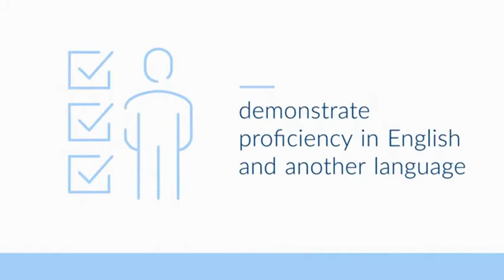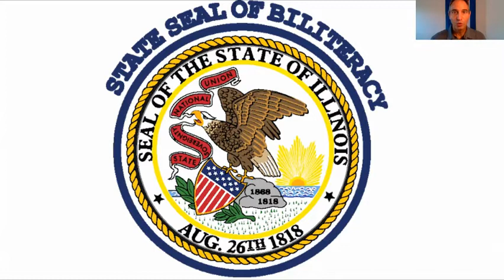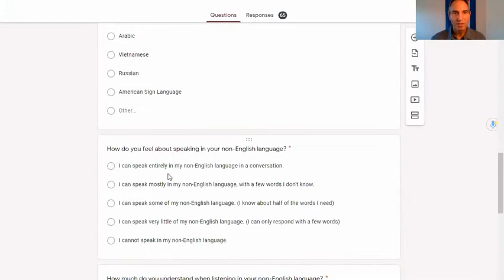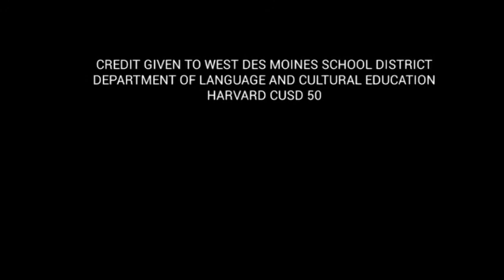Harvard CUSD 50 Seal of Biliteracy